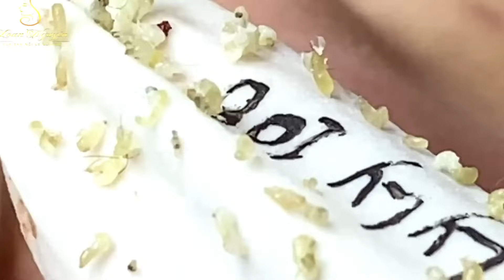Blackhead Removal With Sac Dep Spa